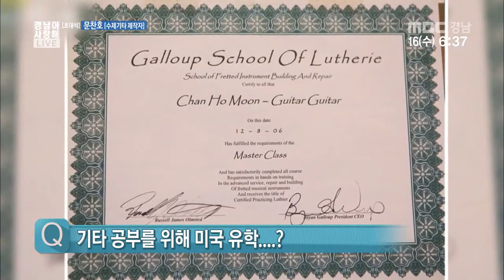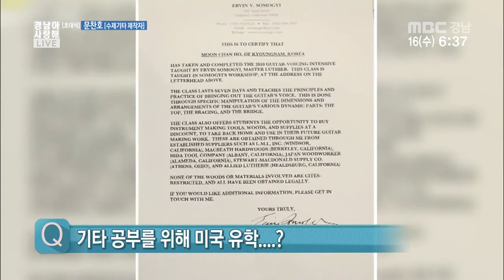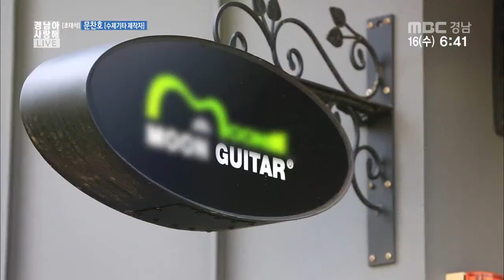오늘의 초대석 2015 09 16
* 오늘의 초대석

- 문찬호 / 기타제작자